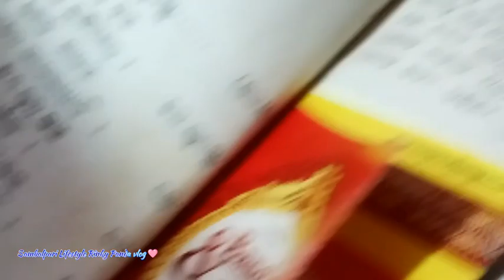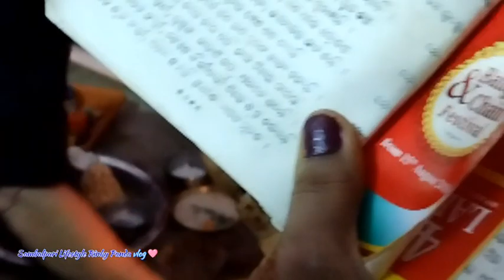Janmashtami Vlog !! Janmashtami Puja 2023 !! Sambalpuri Lifestyle Rinky Panda vlog 🩷Rinky Panda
Janmashtami Vlog !! Jay Shree Krishna 🙏 !! Sambalpuri Lifestyle Rinky Panda vlog 🩷Rinky panda sambalpuri vilar youtube youtubevideo video jay shree Krishna